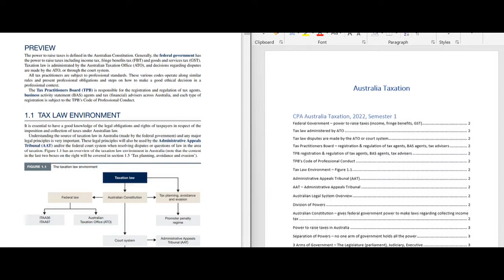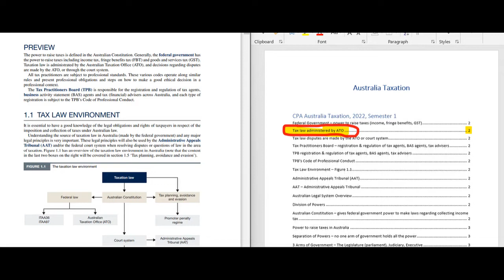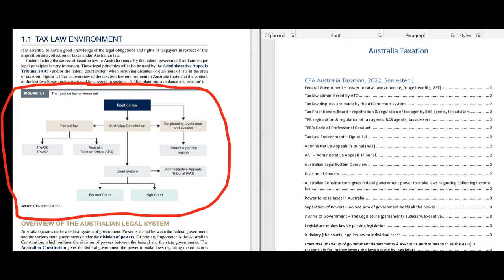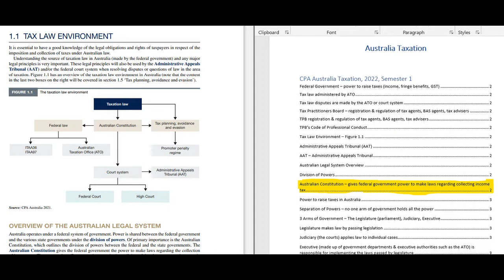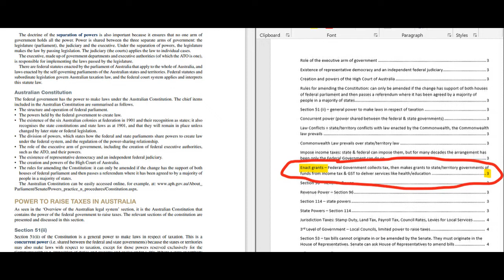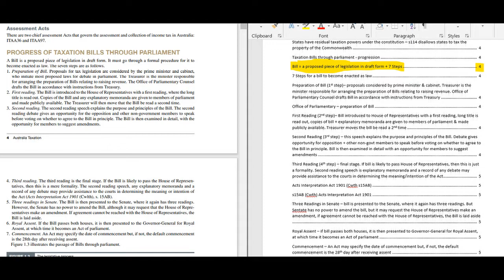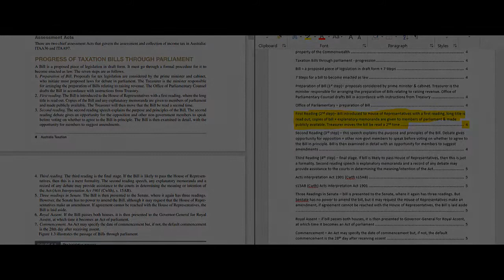CPA Australia Taxation - How I study for Tax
CPA Australia Taxation Semester 1 2022 starts soon, I've already done some study for this, and in this video I briefly go over what I've done so far

The tune playing in the background is Pokemon Mystery Dungeon Explorers of Time/Darkness/Sky - Temporal Tower

Timestamps:
0:00 Intro
1:45 Tax Law Administration ATO
3:08 The Tax Law Environment
4:43 Federal Government power to raise taxes
5:06 Tax Law Administered by ATO
5:19 Tax Law Disputes made by ATO system
5:40 Tax Practioners Board
7:00 Australian Constitution Tax Power
7:40 3 Arms of Government
7:55 rules amending the constitution
8:56 Section 96 Revenue power & Revenue Power s 96
9:40 Government Power for Taxes
11:49 7 steps for a bill to be enacted into law